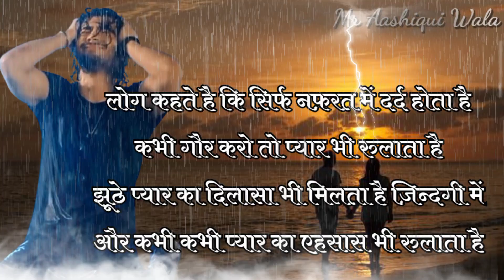jhuthe pyaar ka dilasa | hindi status | hindi dard bhare status | sad whatsapp status